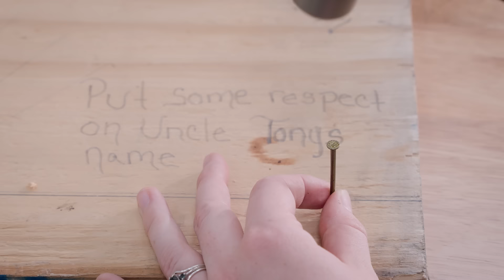Build UP Employment Program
Train for a Job in the TRADES

REGISTER TODAY for our incredible NEW employment training program Build UP!  This 3-phase program provides hands-on training and skills to secure employment in the growing trade, construction and manufacturing fields.
You will LEARN industry essential skills:
🛠️ Basic Construction Math
🔨 Print Reading, Measuring & Calculating
🛠️ Proper use of Hand and Power Tools
🔨 Much More!
Additional certifications you will receive are OSHA 10, First Aid, and CPR.
Session begins Monday, February 19th so don't delay and secure your spot today!  This is a FREE program offered to those looking for a job in the TRADES industry!